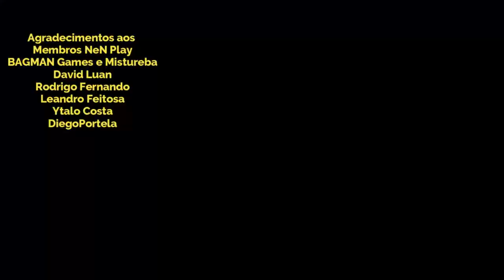Alone Hades Up Skill 1144 Gameplay Saint Seiya Awakening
Confira nesse vídeo, uma build de up skill menos convencional do Alone Hades, com suas habilidades respectivamente 1144 em saint seiya awakening.